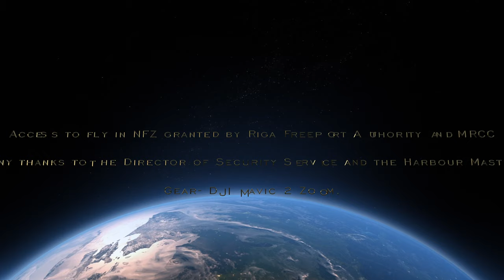Bulk Carrier CLARON IMO 9718038 Outbound Freeport of RIGA. DJI Mavic 2 Zoom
Fully loaded bulk carrier CLARON IMO 9718038 crossing breakwaters of Riga port. Destination Civitavecchia, Italy cargo 77K MTS coal in bulk. Aerial footage by DJI Mavic 2 Zoom.